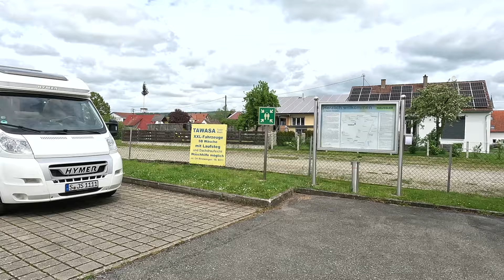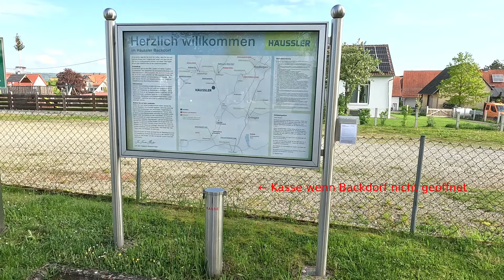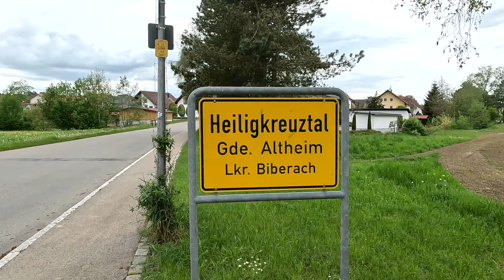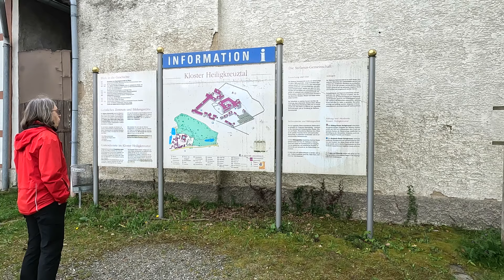Stellplatz Heiligkreuztal Backdorf Häussler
Auf unserer Rückreise besuchen wir noch den Stellplatz in Heiligkreuztal.
Der Stellplatz befindet sich auf dem Firmenparkplatz der Firma Häussler.
Die Firma stellt Backöfen, Knetmachinen und Nudelmaschinen her. Im Backdorf könnt ihr auch allerlei Zubehör rund ums Backen erweben. In Heiligkreuztal gibt es sonst keine Einkaufsmöglichkeiten. Das Kloster lohn einen Besuch. In der Umgebung könnt ihr schön wandern und Rad fahren.

Videobearbeitungssoftware: Shotcut
Audiosoftware: Audacity®
Animation: GPX-Animator
Karten: OpenStreetMap contributors, CC-BY SA